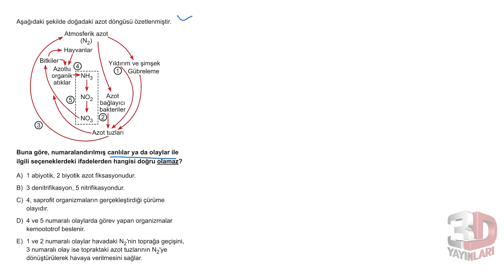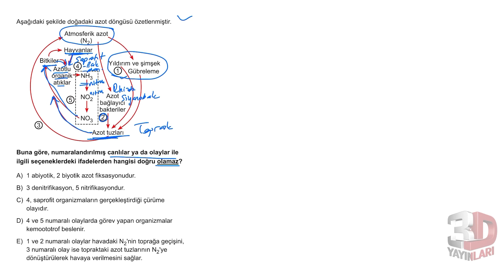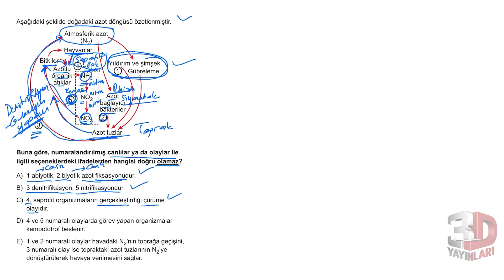2024 TYT Azot Döngüsü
bulunmaktadır